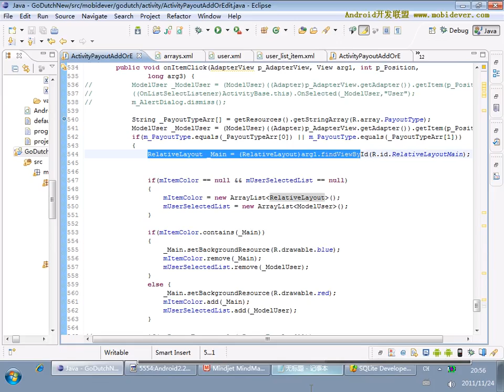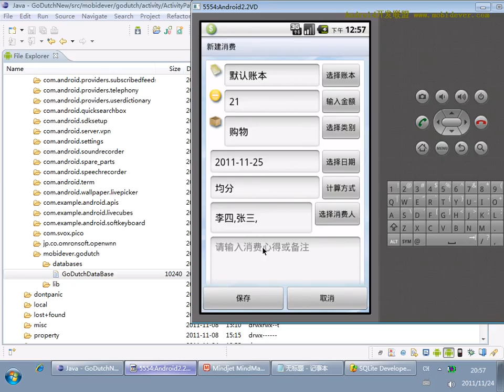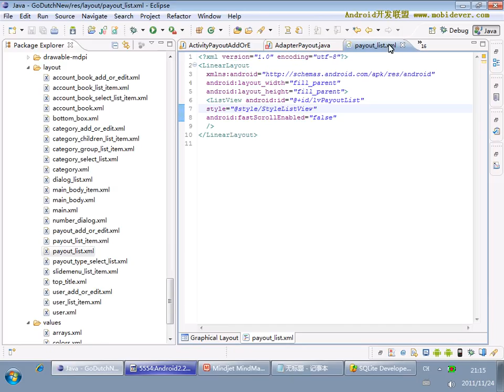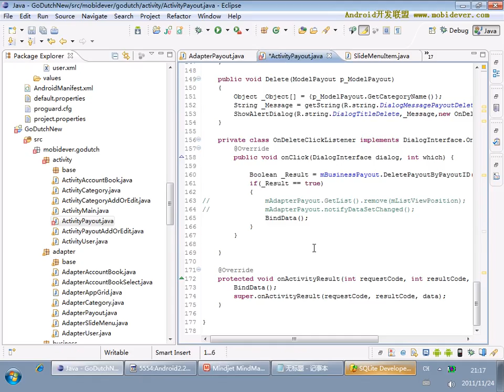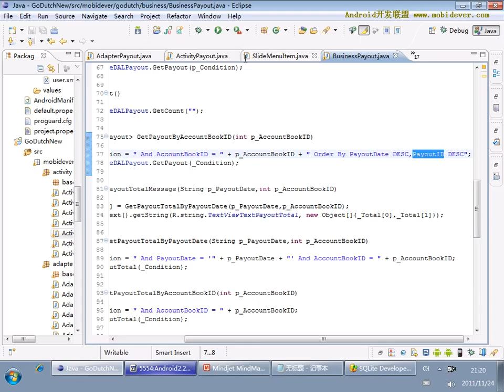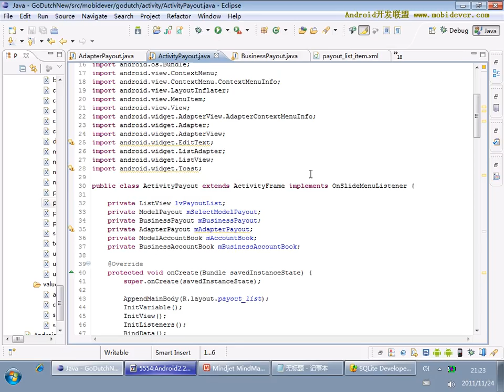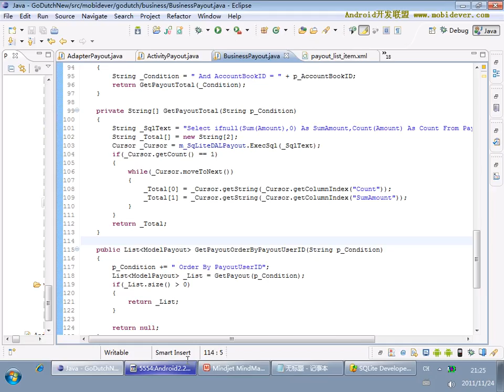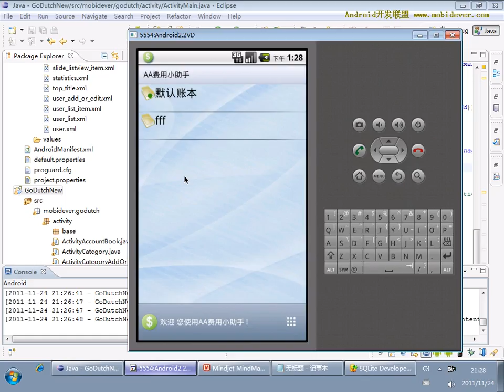Android 项目实战一：AA小助手 47 47 AA小助手项目47 记录消费